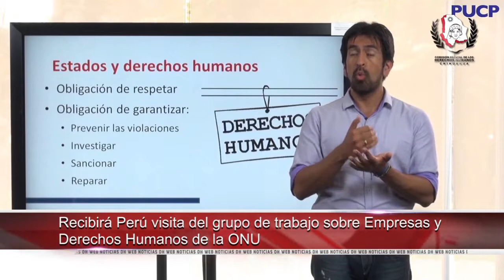Pide CNDH a diputados de Chih. tipificar el feminicidio en el código penal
-Pide CNDH a diputados de Chihuahua tipificar el feminicidio en el código penal

-Recibirá Perú visita del grupo de trabajo sobre empresas y derechos humanos de la ONU

-Cuba necesita nuevas leyes contra la trata de personas: ONU

-Lanzó FIO convocatoria de periodismo en Derechos Humanos